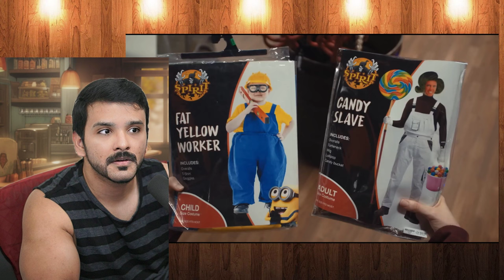Insane profits! | A Savagely Festive Company - Spirit Halloween reaction